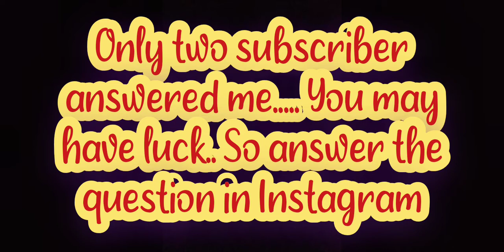ONLY AWM🤯 _-=----- ||duo vs duo||B2S GAMING